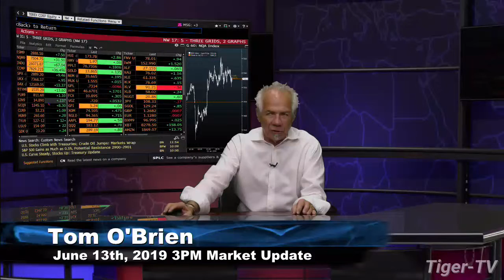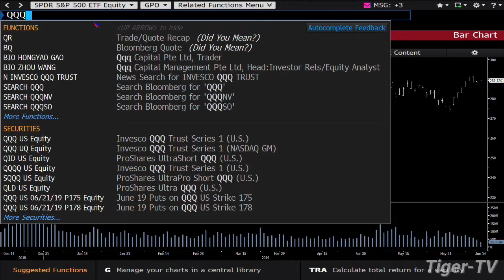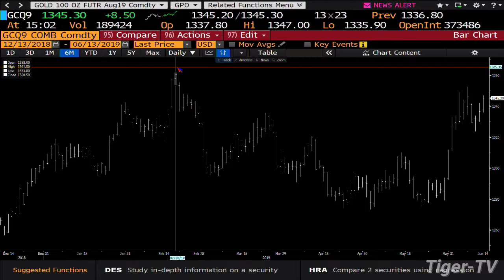June 13th, 3PM ET Market Update with Tom O'Brien on TFNN